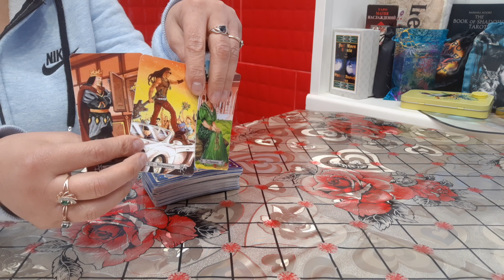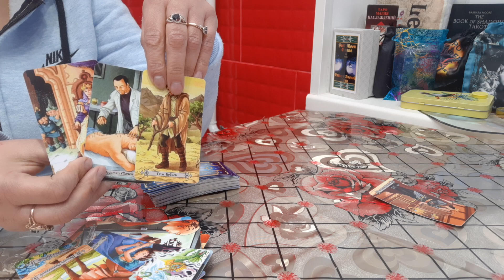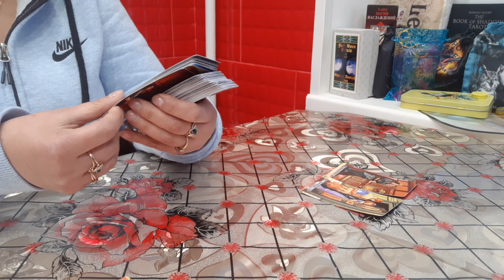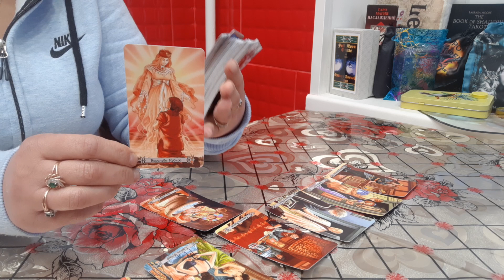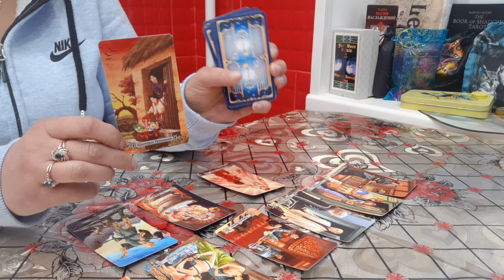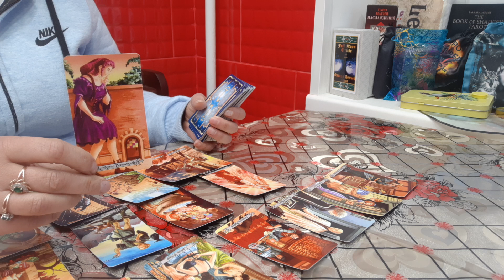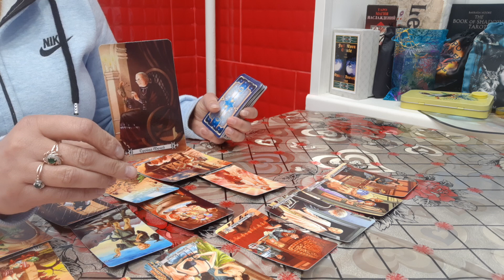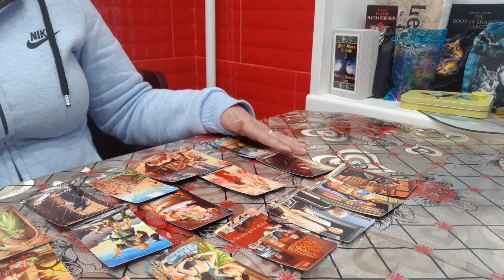ИНТРИГИ В ОТНОШЕНИЯХ. В ЧЕМ ПРЕЛЕСТЬ.РАСКЛАД ТАРО 78 ДВЕРЕЙ.